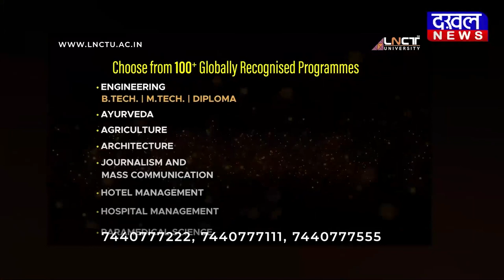DAKHAL NEWS मरीज परेशान ,मंत्री प्रभुराम चौधरी अखाड़े में मस्त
मरीज परेशान ,मंत्री प्रभुराम चौधरी अखाड़े में मस्त
बदहाल स्वास्थ्य व्यवस्था के बीच मंत्री की कलाबाजी
मंत्री प्रभुराम चौधरी इसी तरह लड़कर इलाज करेंगे ?